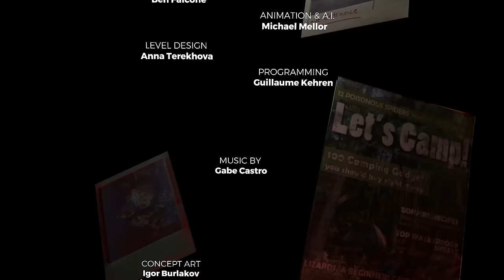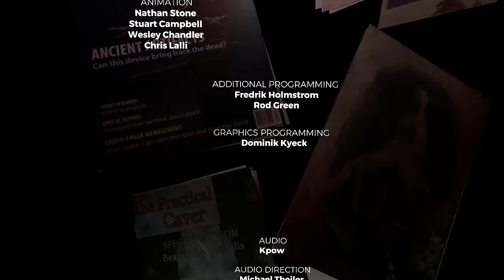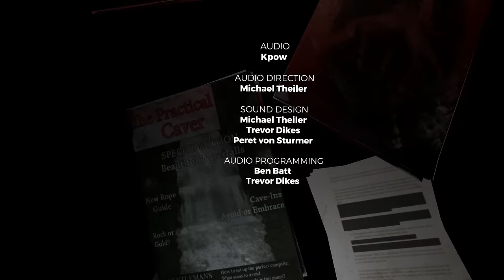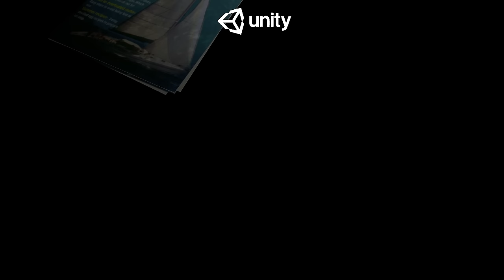The Forest | All Endings (Latest Game Update)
2:03 Final Boss Cutscene
4:19 Ending: Timmy Dies / You Stay in the Island
8:33 Ending: Timmy Lives / You Escape the Island (Probably Canon)

0:00 Finding Timmy
2:03 Final Boss Cutscene
4:19 Ending: Timmy Dies
8:33 Ending: Timmy Lives (Probably Canon)
15:05 Credits